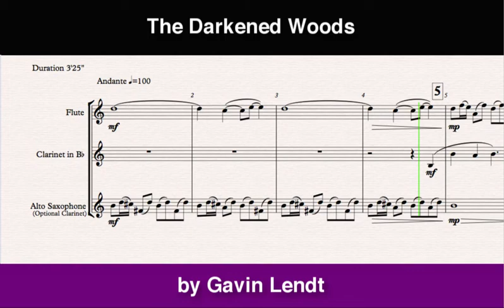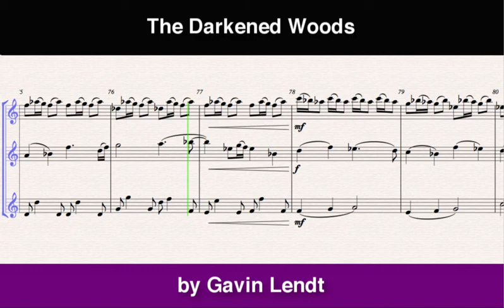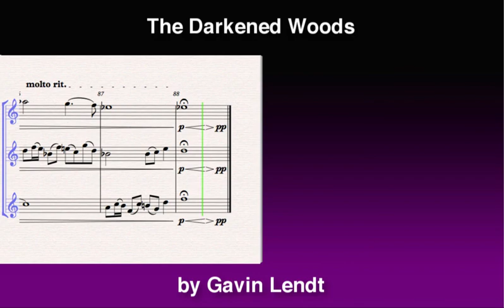Woodwind Trio - The Darkened Woods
Mixed woodwind trio for High School musicians available for purchase